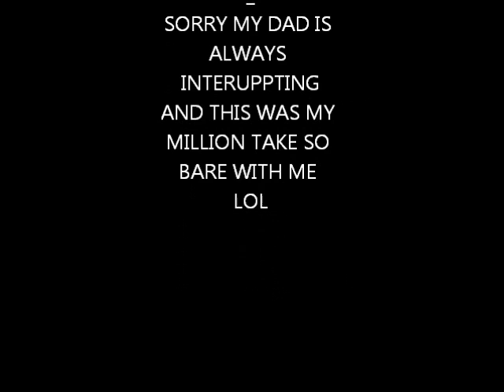R&B Medley and Original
Hey you guys i was bored so decided to sing you guys some random R&B melodies so hope you guys like it.